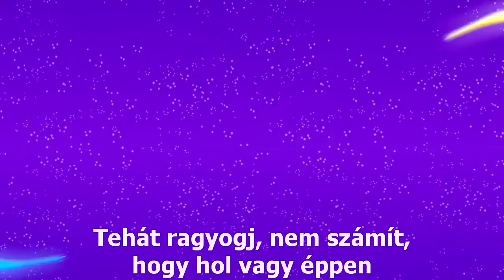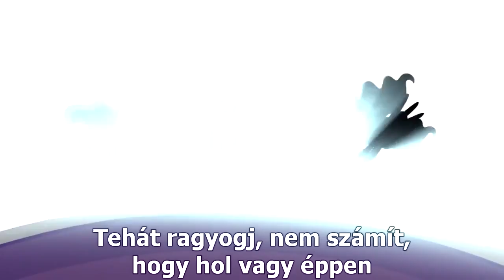[PMV] Owl City - Shooting Star (magyar felirat)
A népszerű Owl City zenekar egyik dalának a pónis meganimálását láthatjuk ebben a videóban, amelyet a Sparkle Animation Studio készített.

Fordította és időzítette: Syntac